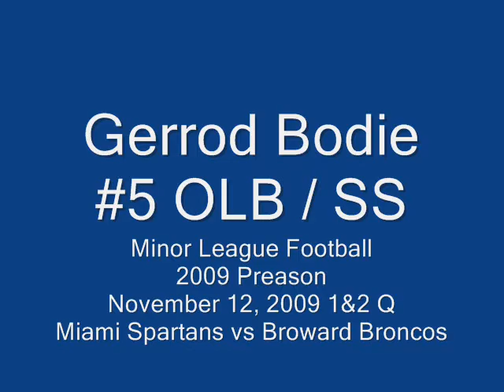GTV: The struggle Season1 Episode 3 Bodie Preseaon Game!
Gerrod Bodie Highlight Minor League 11.12.09.wmv